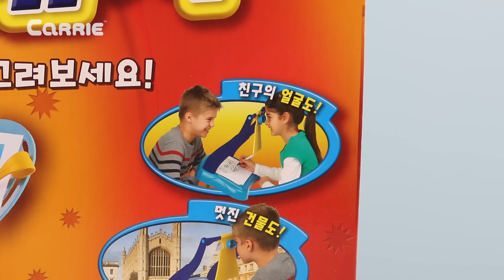凱文的Easy Sketch簡易畫板玩具遊戲 | 凱文和遊戲 KevinAndPlay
凱文帶來簡易畫板玩具。無論是朋友樣子、建築物、自然植物花草都能輕易的畫出來 。要先組裝畫板，有畫架子、夾子、畫筆等。現把愛麗的圖放在靠板上，通過一個孔，眼睛看過去，就會有鏡子反射出愛麗的樣子，照著輪廓畫畫就可以了。凱文非常簡便地畫出輪廓，然後眼睛、鼻子、嘴巴、頭發、服飾等。凱文還畫了小凱文、小凱利。真的是和設計圖一樣的精確漂亮呢！小朋友們快來和凱文一起遊戲哦！